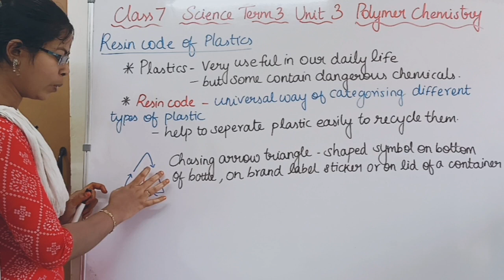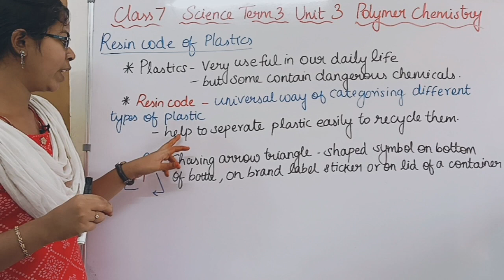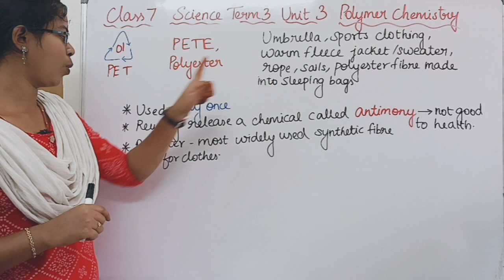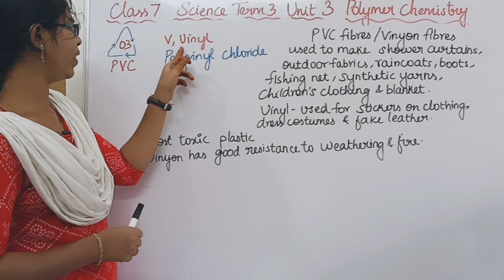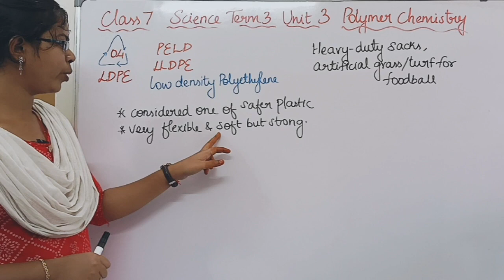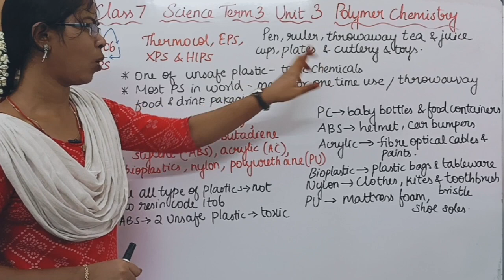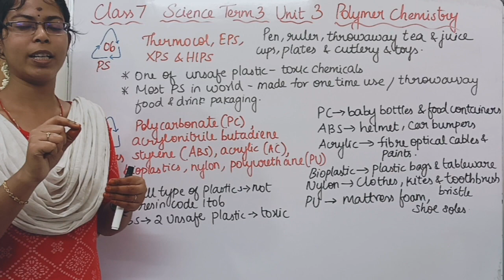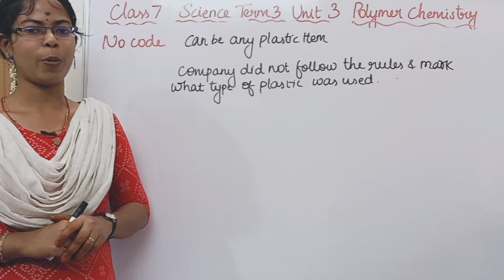Resin Code of Plastic| Class 7 Science Term 3 Unit 3 Polymer Chemistry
0:00 Resin code of Plastic
2:17 Resin code 1
3:04 Resin code 2
3:54 Resin code 3
4:42 Resin code 4
5:07 Resin code 5
5:50 Resin code 6
6:33 Resin code 7
8:09 No resin code